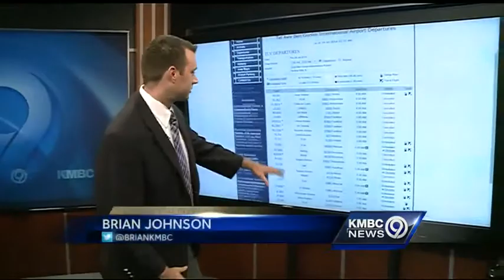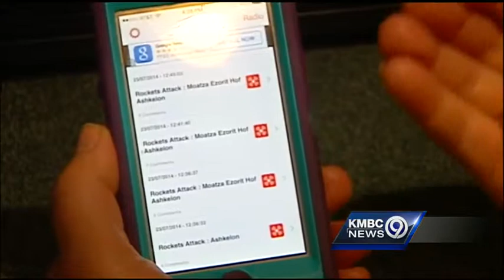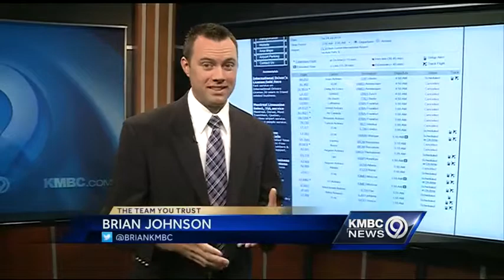Overland Park woman caught in Israel during tensions, bombings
The conflict in Gaza is hitting home for an Overland Park family that has a loved one studying in Israel and has been caught in the middle.